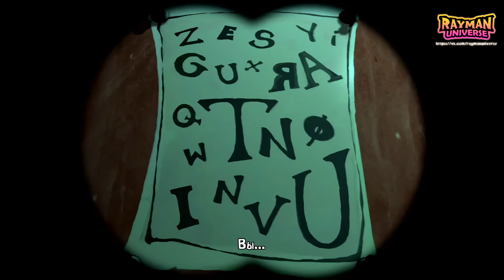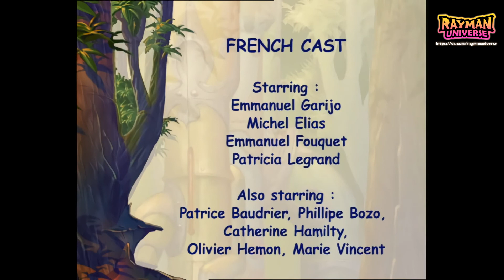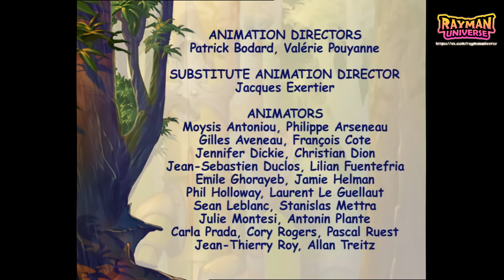Rayman: ТВ-Сериал - Повышенная Нервозность | 3 Серия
Перевод третьей серии "High Anxiety" сериала "Rayman: The Animated Series" ("Rayman: The TV Series") на русский язык.

Перевод выполнен администрацией сообщества ВКонтакте "Rayman Universe - Рэйман и его Вселенная"!